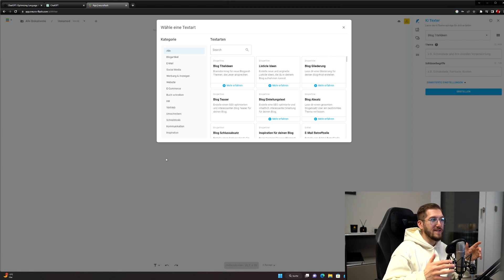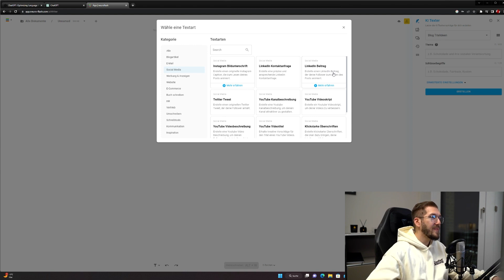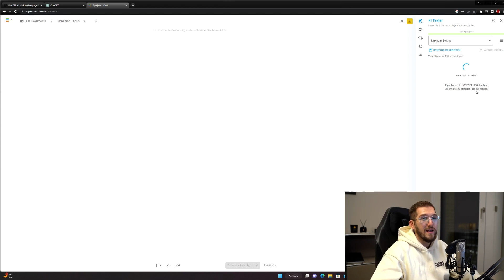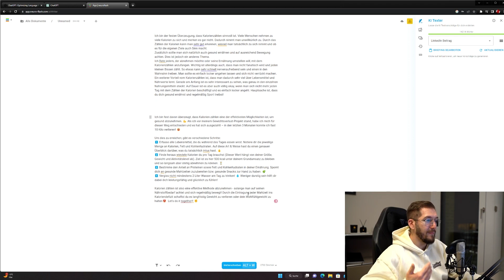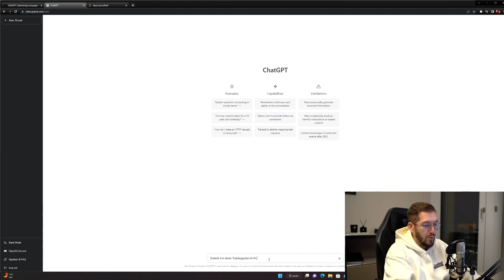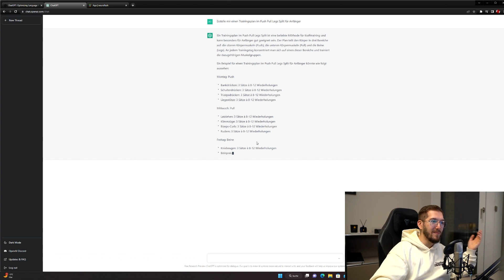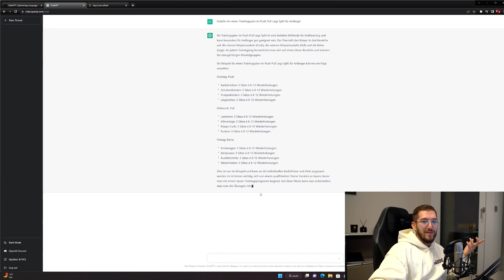Wie du mit künstlicher Intelligenz passiv Geld verdienst? - ChatGPT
ChatGPT, Neuroflash und co. sind künstliche Intelligenzen (KI oder AI) am Markt, welche du für dein Business nutzen kannst, um dir ein Einkommen aufzubauen und mit Hilfe von künstlicher Intelligenz Geld zu verdienen,